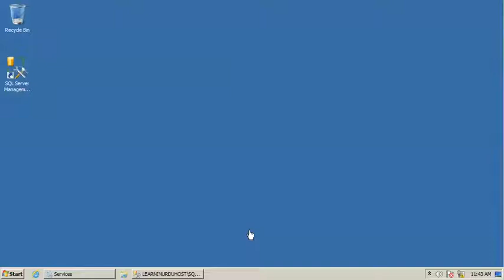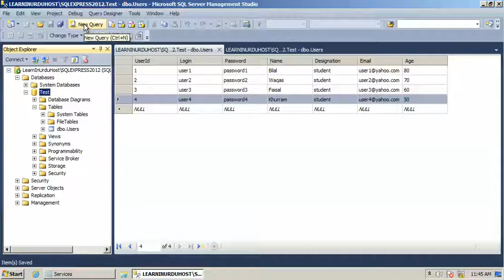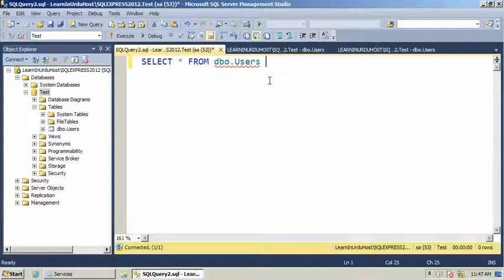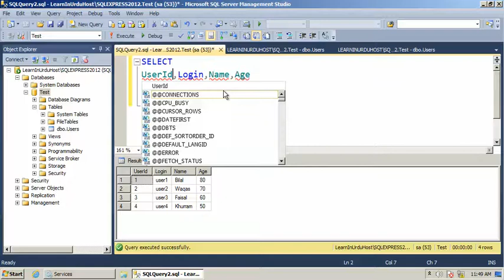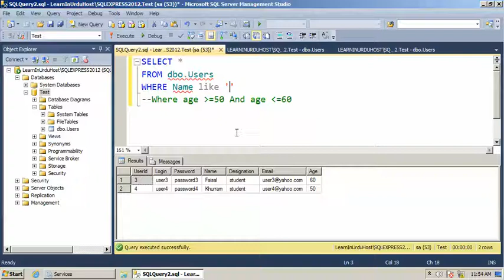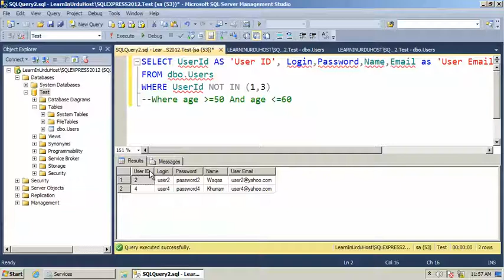Part 8 - Databases - Introduction to SELECT Statement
- Introduction to SQL (Standard Query Language)
- Understanding of SELECT statement
- Columns (Projection), Columns Alias
- Where Clause
- Different mathematical Operators
- IN Operator
- Between Operator
- NOT, AND, OR Keywords
- LIKE Operator